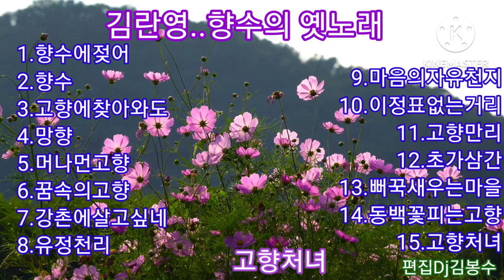🌸김란영..향수의옛노래